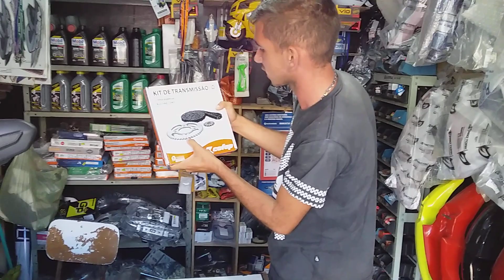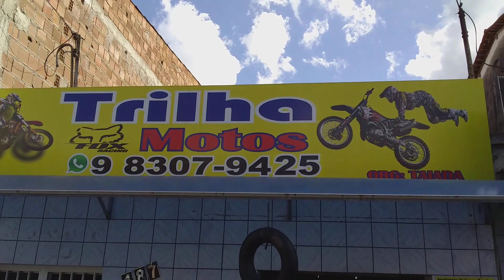Neguinho de barra